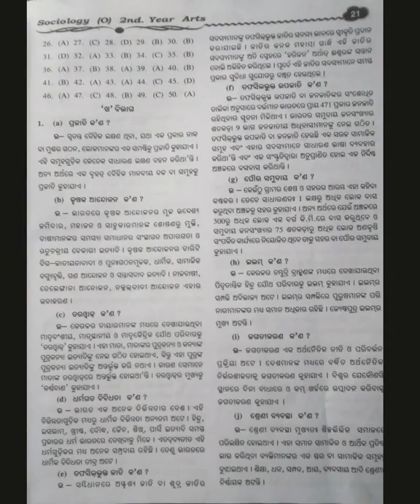+2 2nd year sociology odia (arts )// CHSE sample paper. model questions. set 1.class 12th